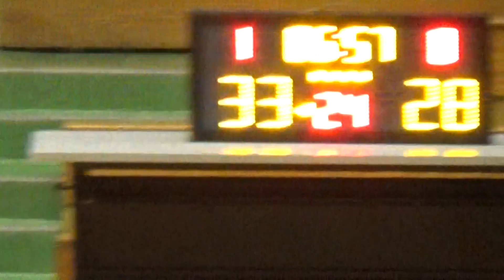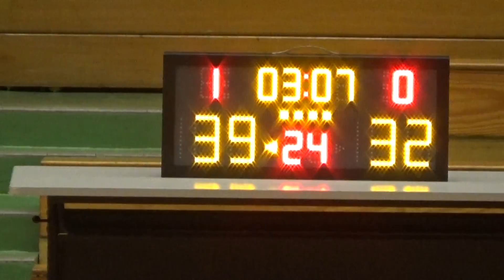20160805 曉青 VS BLACKHAWKS 4th Quarter